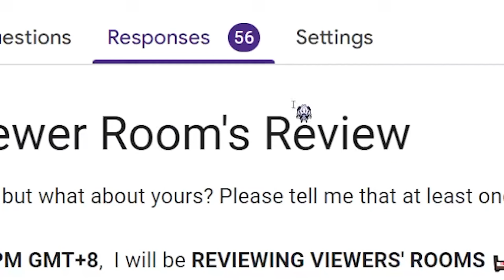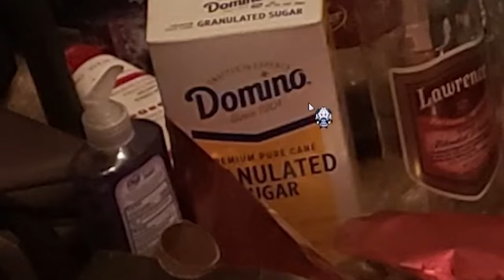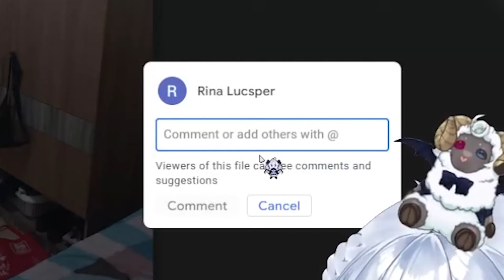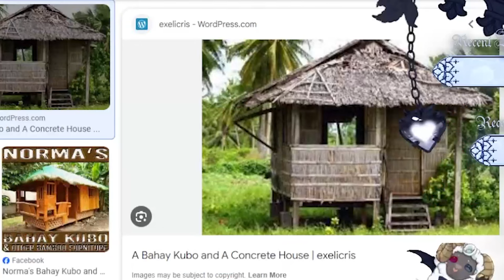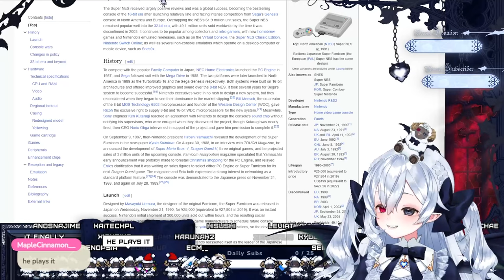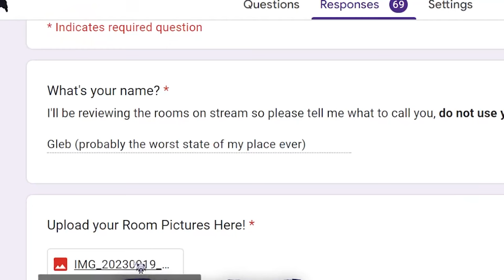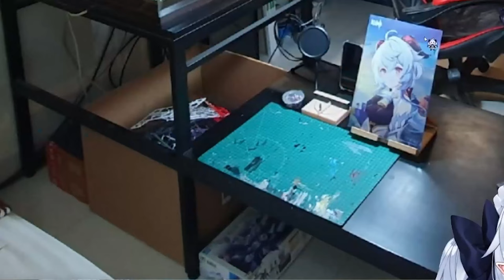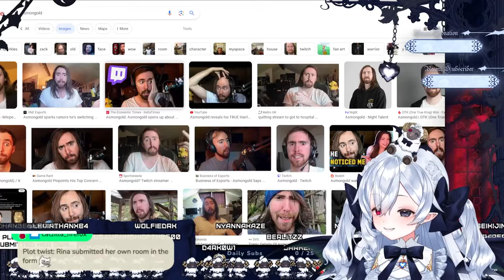HOW DO YOU LIVE LIKE THIS?! | Rina Lucsper Reacts to Viewers' Rooms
🩸 I mainly stream on Twitch!💤

🩸 About Me💤
My name is Rina Lucsper! I'm a sloth demon VTuber who's mansion rent is long overdue. I specialize in shitposting and self-deprecation dayo･ﾟ✧

CODE: RINALUCSPER